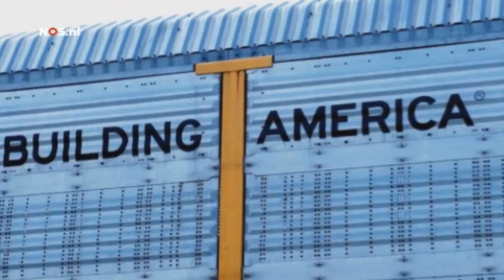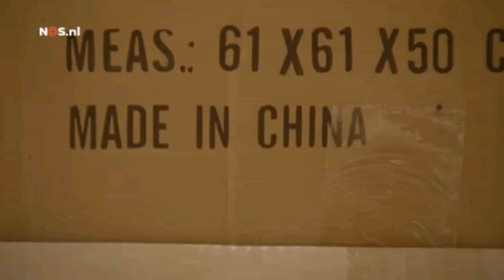Made in NL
Capi Europe in de uitzending van NOS Op 3 over reshoring.
With English subtitles / Avec sous-titres français / Mit deutschen Untertiteln